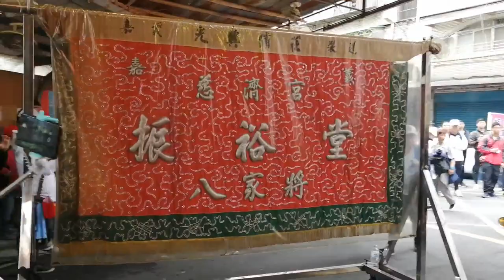【嘉義慈濟宮如意振裕堂 慶贊 板橋潮和社】~108板橋潮和社西秦王爺暨創社90週年遶境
嘉義慈濟宮如意振裕堂 慶贊 板橋潮和社